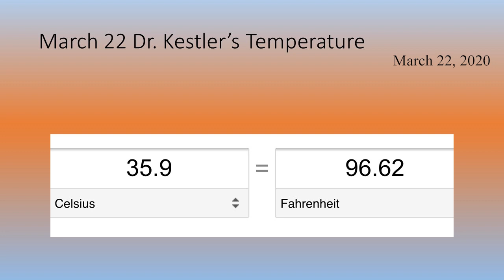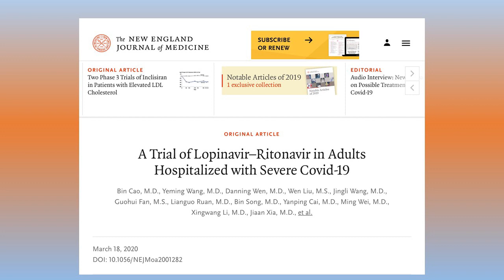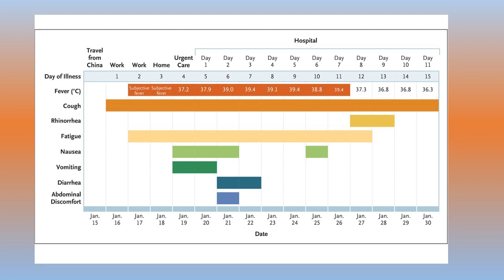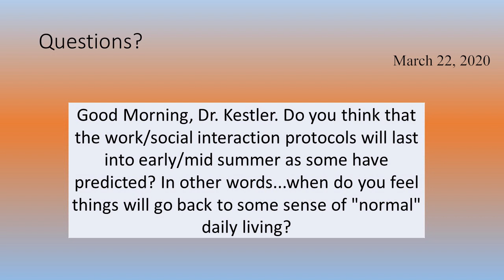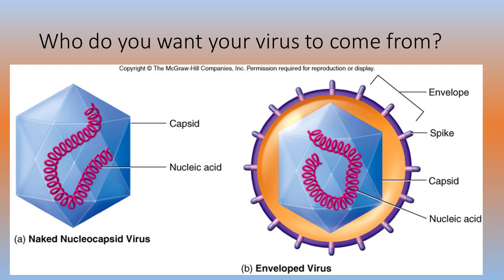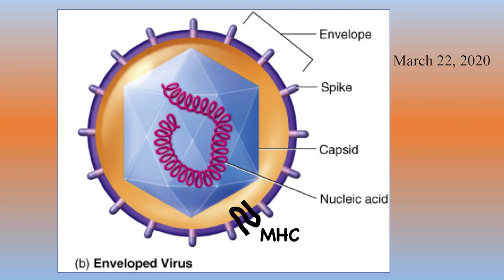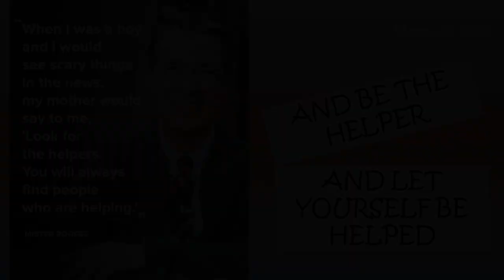It Is Good to Make Immune Responses to Your Spouse - Virus Expert Dr. Harry Kestler (March 22, 2020)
Lorain County Community College microbiology professor and virus expert Dr. Harry Kestler speaks on COVID-19 and how family affects immune response.